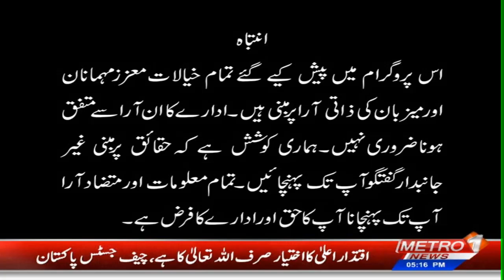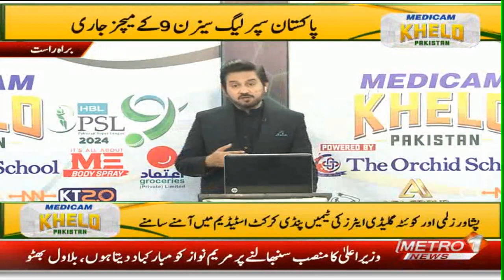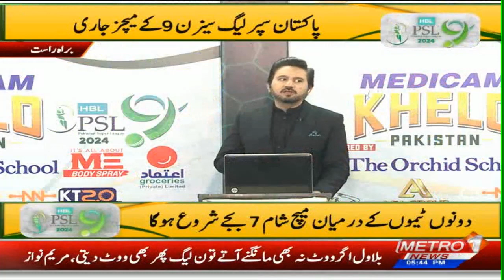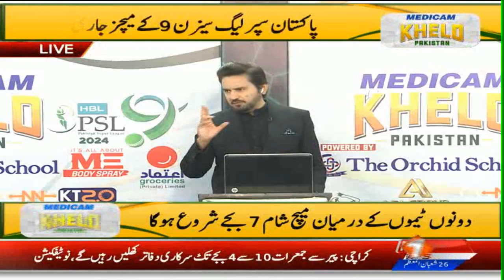MEDICAM KHELO PAKISTAN HBL PSL9 POWERED BY ME | The Orchid School | Cricket Fever | Dr Buland Iqbal